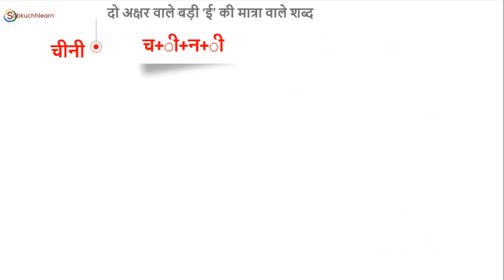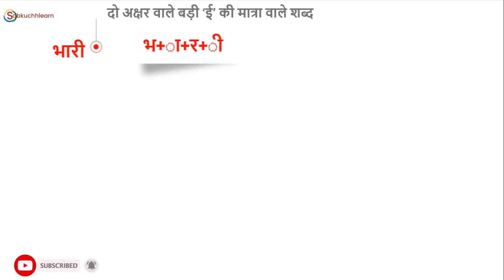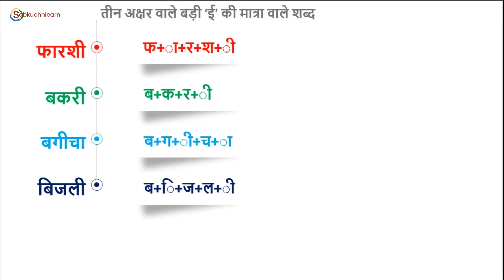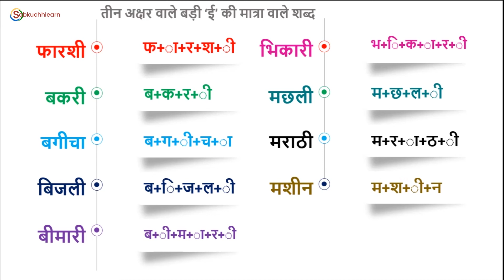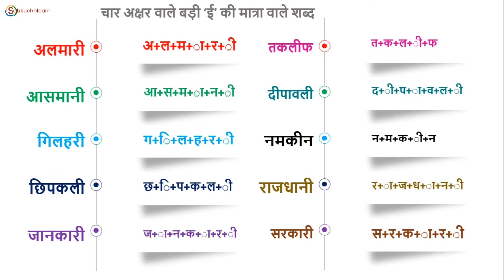200+ Badi EE Ki Matra Ke Shabd | ई की मात्रा वाले शब्द - Badi EE Ki Matra Wale Shabd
200+ Badi E Ki Matra Ke Shabd | ई की मात्रा वाले शब्द - Badi EE Ki Matra Wale Shabd

Don’t forget to suggest our channel to someone who needs it: - @sabkuchhlearn​​